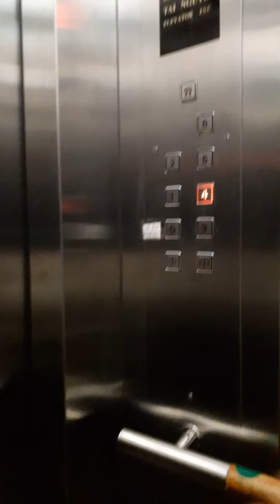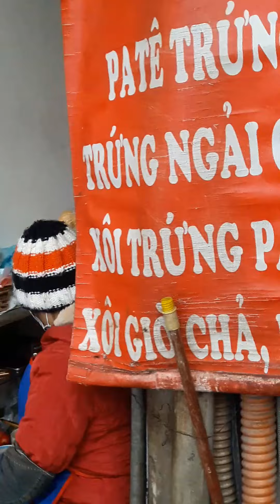6.Hà Nội và em | 2021